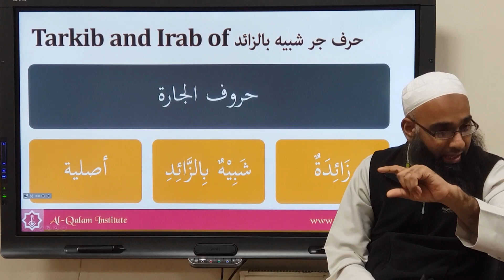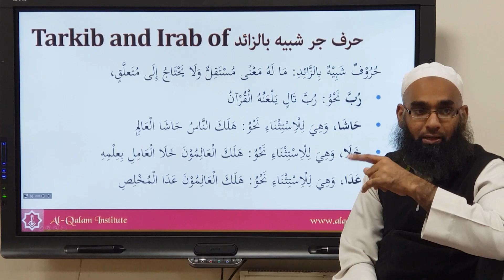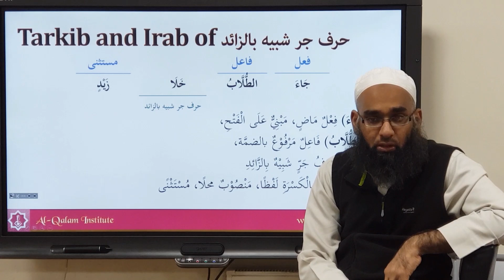Tarkib and Irab 20: حرف جر شبيه بالزائد